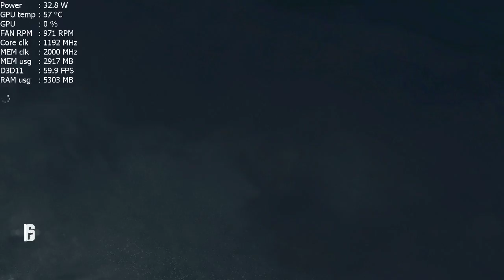XFX Radeon RX 480 8GB GTR real test in game R6:Siege 1920x1080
XFX Radeon RX 480 8GB GTR real test in game R6: Siege
1920x1080 - ultra details

I just bought XFX Radeon RX 480 8GB GTR and wanted to do my test

I also have the XFX Radeon RX 480 8GB RS (will return to shop), but GTR has really better cooling system nad GTR is more stable with Core Clocks
Temperatures: Idle 40-56°C without fan running